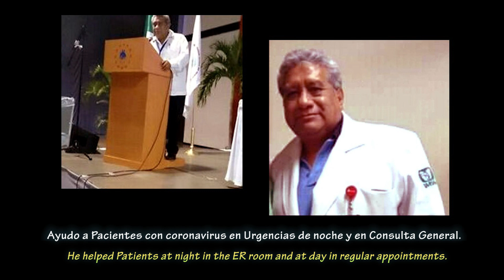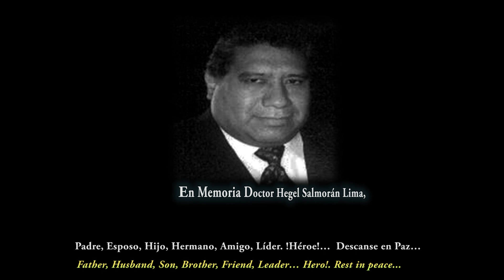En Memoria Doctor Hegel Salmoran Lima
En Memoria Doctor Hegel Salmoran Lima  victima del coronavirus